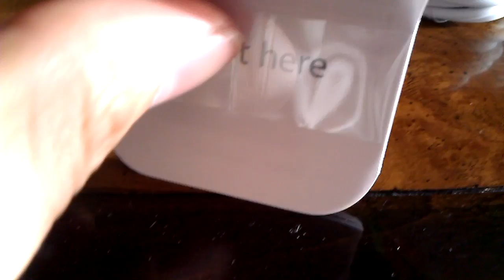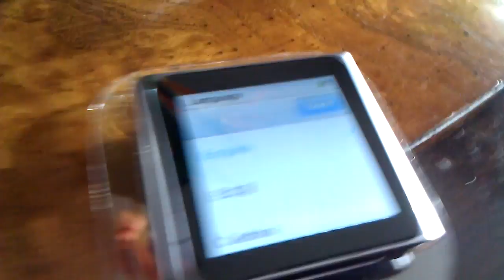Apple ipod nano 6th gen unboxing